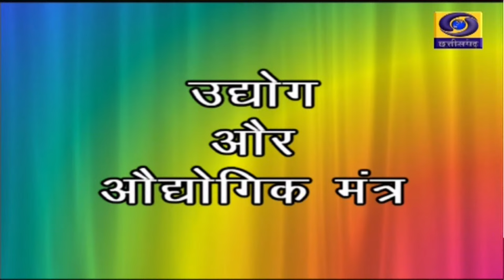55th CISF Raising Day parade at CISF Regional Training Centre, Bhilai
Experience the pride and precision at the 55th CISF Raising Day parade held at CISF Regional Training Centre, Bhilai. Witness the spirit of honor and unity in this special celebration.